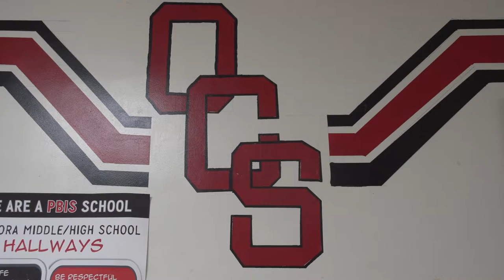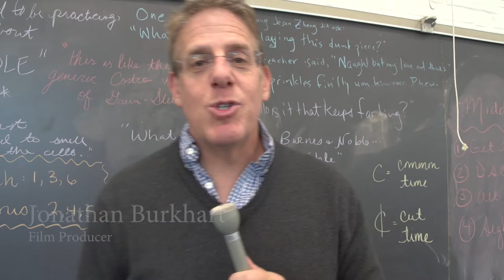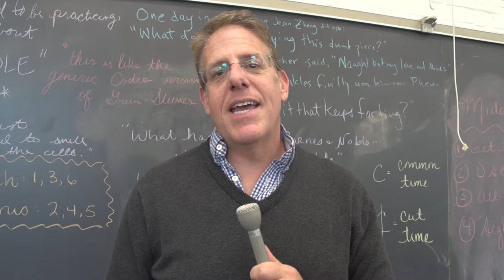Woodstock Film Festival "Career Day" at Onteora High School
Interviews with Tamlin Hall, Kurt Voelker, William Horberg, and Jonathan Burkhart for "Career Day" at Onteora High School as they speak to the youth about the film industry.